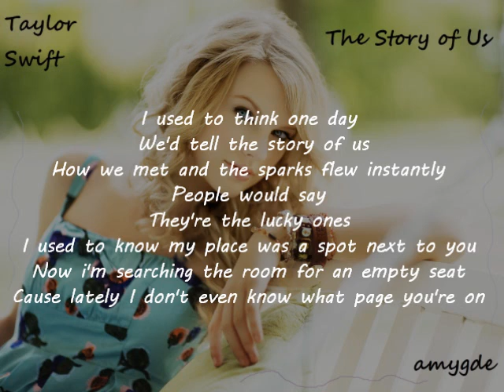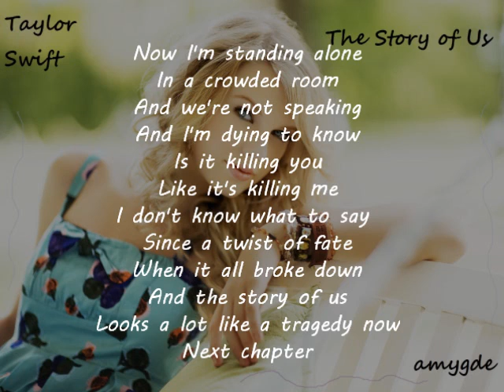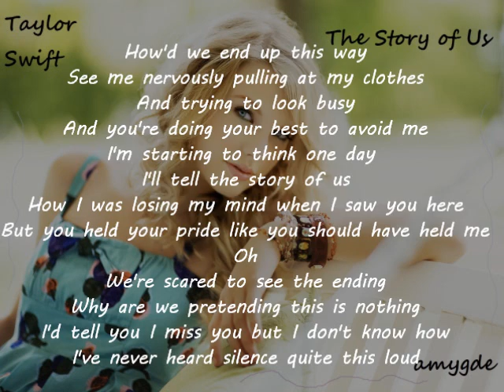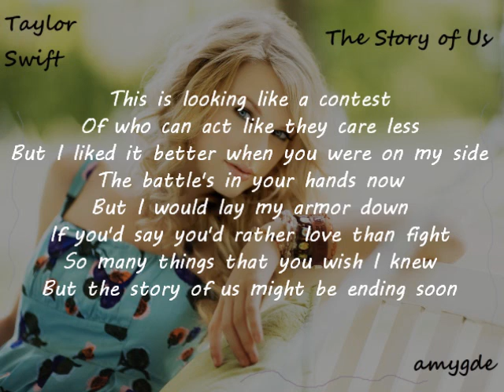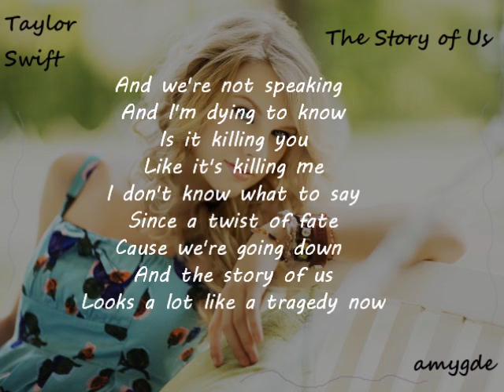The Story of Us-Full Lyrics-Taylor Swift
The Story of Us from Taylor Swift's new album Speak Now.